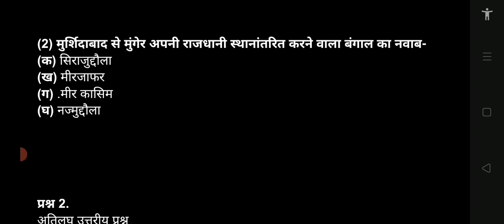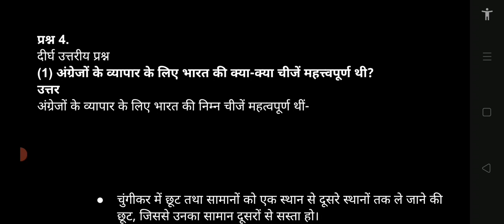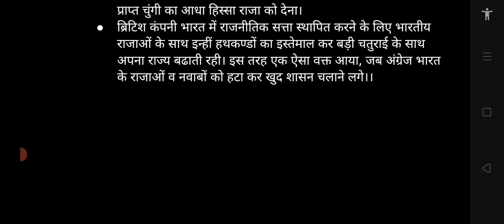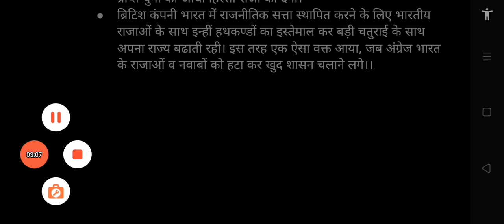भारत में कंपनी राज्य की स्थापना Class 8,Chapter -3, up board , UPS REHI by R.K.Sir